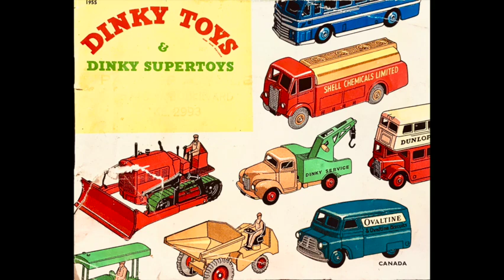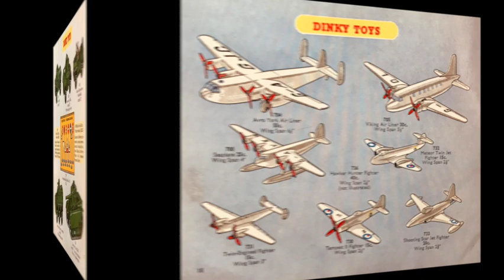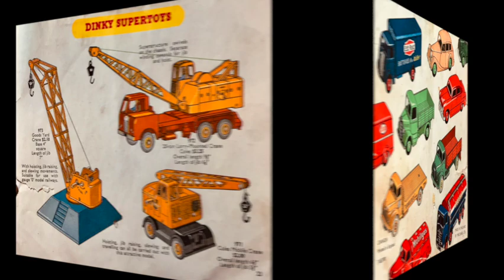DINKY CATALOGUE 1955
Dinky Toys Catalogue 1955 Canada.
 I have improved the quality of the images and format. "Enjoy"